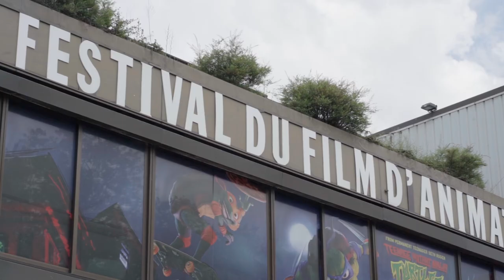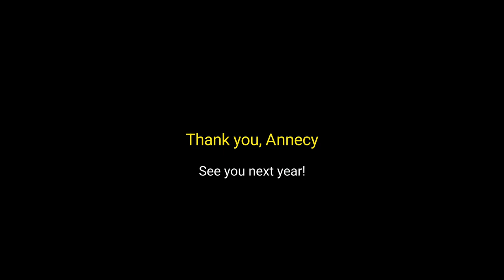Blender at Annecy 2023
A couple of weeks ago, a large delegation of the Blender team attended the Annecy Festival. The festival –and the MIFA film market– keep growing, along with the vibrant animation community. Here are some impressions from the event.

Footage: Andy Goralczyk, Pablo Vazquez
Edit: Haru Legogue